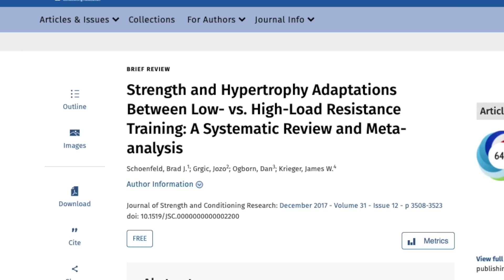How Do Prisoners Get So Big And Muscular? (The SCIENCE Explained)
I've seen the question a lot: how do prisoners get so muscular and jacked?  Well, when you dig into the science, it's pretty clear: it's because muscular hypertrophy is possible with loads as low as 30% of your 1RM.  This means that using strictly your bodyweight in a prison cell, you can do high rep basic calisthenics to or near failure to induce muscular hypertrophy.  In this video I explain examples of this from various sources (not just prisons), talk about a movie and a book that introduced me to the concept of getting shredded in prison, plus I pose a a questions that still remains unanswered for me.  And I didn't even mention the topic of steroids.  Do you think some prisoners are getting PEDs somehow while they're on the inside?